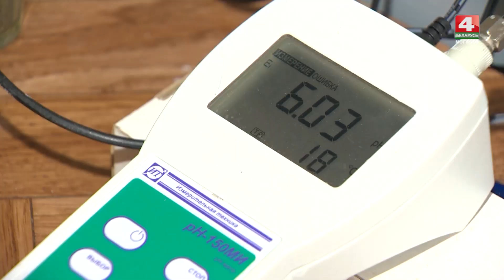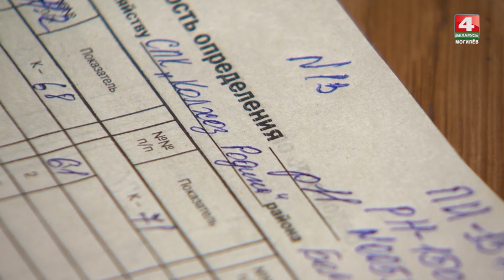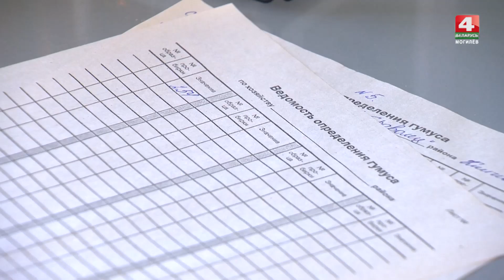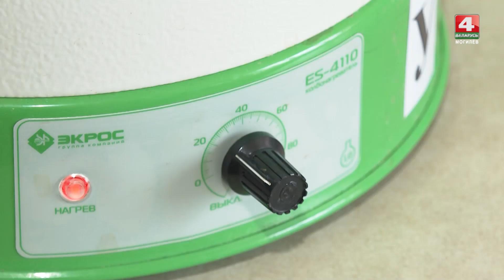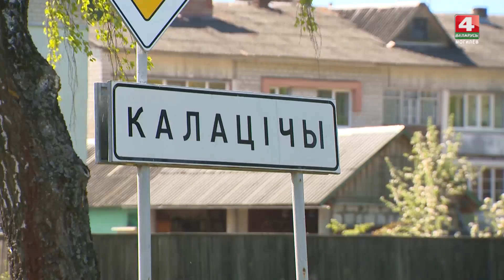Деревенька 13.06.2023 / Сельские новости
Большой урожай, сплоченная работа! Агрохимики и почвоведы помогают аграриям Могилевщины повышать плодородность полей!
Достижения горецких селекционеров — новые сорта, необычные рецепты! Обо всем расскажем в программе «Деревенька»!